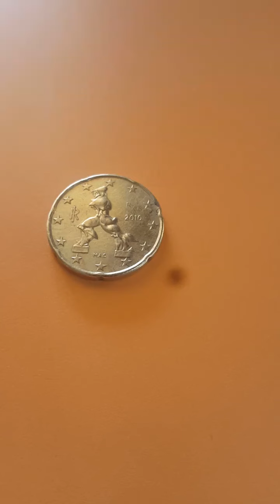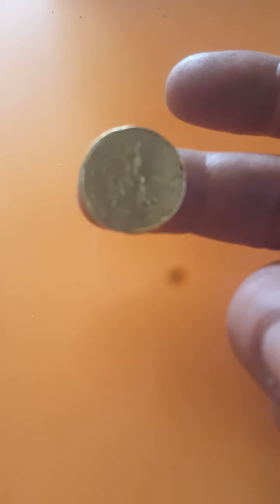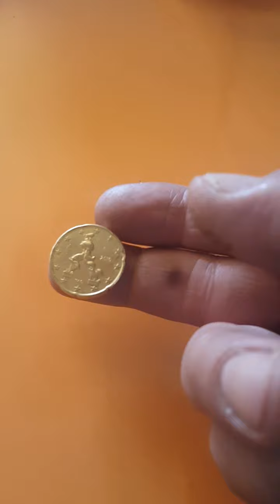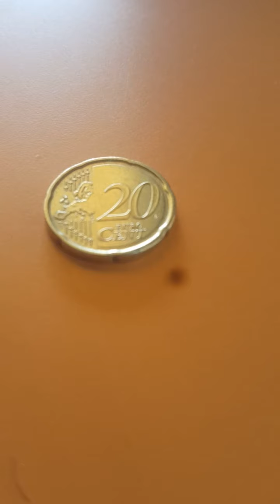20 cents euro 2010 Itly